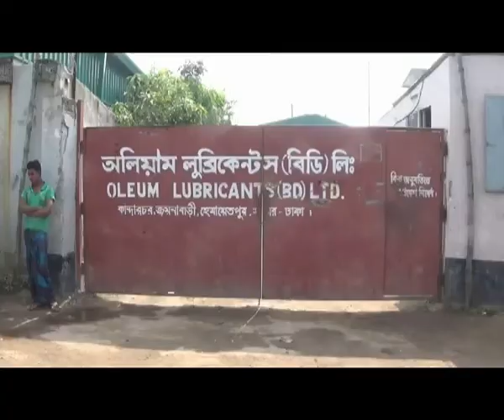Savar Rab Mobile Courte Footage 21 10 18